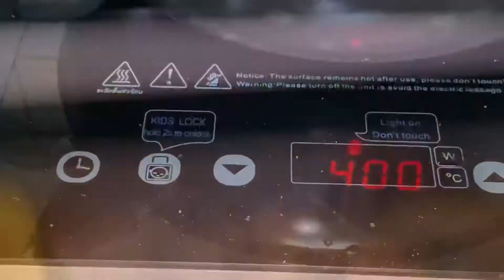Salmon fish curry recipe | Bengali style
Salmon fish curry recipe

Try this easy and delicious Salmon Curry with touch of spices .

Ingredients:

1. Salmon steak/ cubes
2. Mustard oil
3.Potato
4.Green peas
5.Onion
6.tomato
7.coriander leaves
8.Green chilies
9.turmeric powder
10.red chili powder
11.salt
12.cumin powder
13.coriander powder